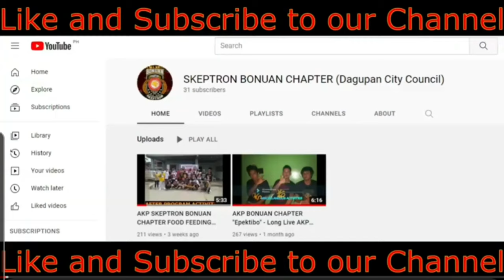GANITO PALA AKRHO NG PANGASINAN 😱 - BONUAN CHAPTER DAGUPAN COUNCIL ( Pangasinan Provincial Council )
ITO NA PO YUNG UNANG CHAPTER NA NATULUNGAN NATEN ✊
TULUNGAN DIN PO NATEN UMANGAT YUNG YT CHANNEL NILA 🙏
LONG LIVE ALPHA KAPPA RHO
BONUAN CHAPTER 🤟
DAGUPAN COUNCIL ✊
PANGASINAN PROVINCIAL COUNCIL 🌍